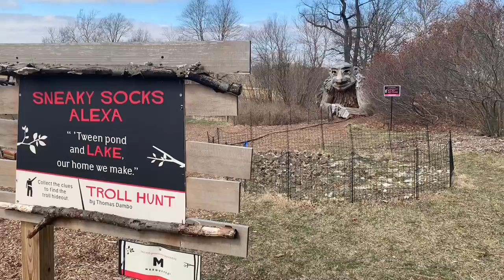Sneaky Socks ALEXA |Tween Pond And Lake, our home we make | Trolls Hunt 1-7 | Carlos Ugalde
1-7
Sneaky Socks ALEXA, "ENTRE ESTANQUES Y LAGOS, NUESTRO HOGAR HACEMOS.
Morton Arborettum Troll Hunt
 By Thomas Dambo.
Join the Hunt,
Troll Hunt.